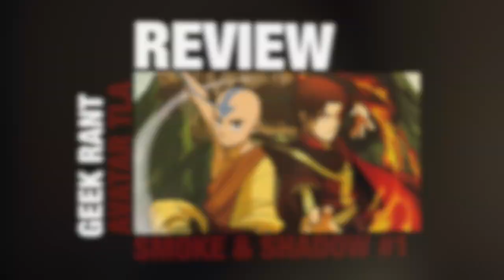Aang and Zuko team up! | Before You Read Smoke and Shadow #1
Let's review Dark Horse's Smoke and Shadow by Gene Luen Yang!